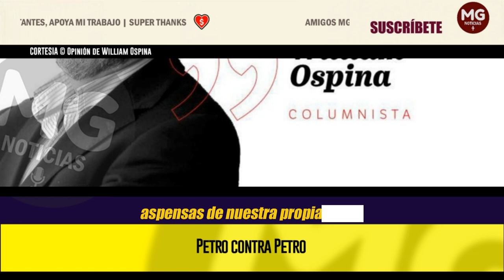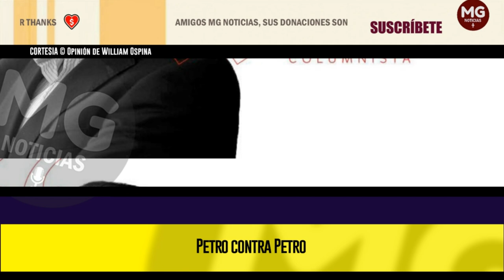PETRO CONTRA PETRO 🔴 Opinión de William Ospina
¿Cómo dudar que están pasando cosas nuevas en Colombia con la llegada de Gustavo Petro al poder? ¿Cómo dudar de que su gobierno es a la vez saludable y peligroso? Saludable, porque llevábamos demasiado tiempo en manos de una casta mezquina y corrupta, que no tuvo nunca ni sueños ni escrúpulos. Peligroso, porque no todo cambio es un cambio para bien, y porque si no se aprovecha correctamente la única brecha de indignación y de esperanza que se ha abierto camino en nuestra historia, podríamos terminar peor de como empezamos.
columna WILLIAM OSPINA para EL ESPECTADOR